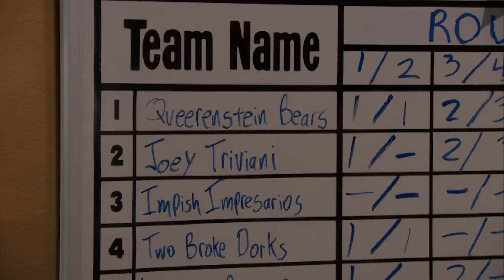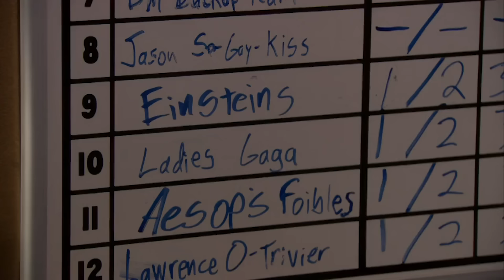Trivia Fluke - The Office US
Suck on that Oscar

Season 8, Episode 11 "Trivia" - Andy gets the office involved in a trivia contest; Dwight explores job opportunities at Sabre headquarters.